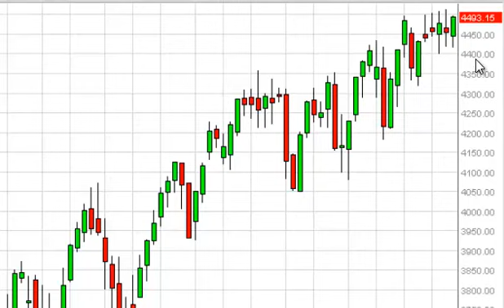CAC 40 Index forecast for the week of May 26, 2014, Technical Analysis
- May 26, 2014 index weekly technical analysis for the CAC 40 INDEX.Find more information about Forex and Commodities News Technical Analysis Fundamental Analysis and Brokers on FX Empire